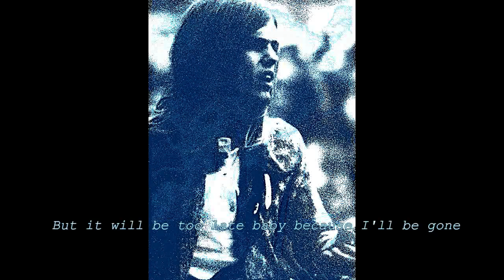BLUES DE LUXE by COCK-A-TOO #8: How Long, How Long Blues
From the album BLUES DE LUXE by COCK-A-TOO. Written by Leroy Carr.